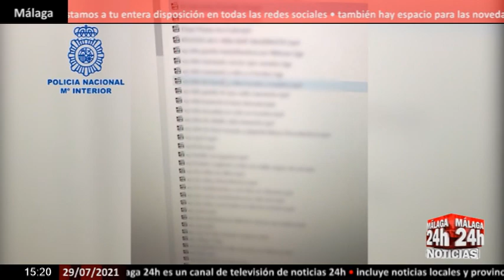🔴Noticia - Detenidos dos ciberacosadores de menores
La Policía Nacional ha detenido a dos individuos de 27 y 30 años de edad, uno de ellos en Marbella, por rastrear diferentes redes sociales utilizadas habitualmente por menores de edad en busca de víctimas a las que poder acosar, intimidar y solicitar material pornográfico. El otro implicado fue detenido en Cartagena. El fenómeno, conocido como ‘child grooming’, les llevó a captar la atención de las niñas. Para ello, se hacían perfiles falsos haciéndose pasar por otras chicas de su misma edad. La mayoría de sus víctimas residen en Estados Unidos y Canadá. Al menos hay 37 víctimas además de una en España. Durante el proceso de ciberacoso, los investigados mostraban una elevadísima agresividad hacia las menores, sometiéndolas a una gran presión y amenazándolas con difundir entre sus contactos las fotografías íntimas que habían obtenido previamente. En los registros, el arrestado en Marbella, poseía una elevada cantidad de archivos sexuales de menores y ya ha ingresado en prisión.

English:
The National Police have arrested two individuals aged 27 and 30, one of them in Marbella, for tracking different social networks commonly used by minors in search of victims who they can harass, intimidate and request pornographic material. The other implicated was arrested in Cartagena. The phenomenon, known as ‘child grooming’, led them to capture the attention of girls. To do this, they made false profiles posing as other girls of the same age. Most of its victims reside in the United States and Canada. There are at least 37 victims in addition to one in Spain. During the cyberbullying process, those investigated showed extremely high aggressiveness towards the minors, subjecting them to great pressure and threatening to disseminate the intimate photographs they had previously obtained among their contacts. In the records, the one arrested in Marbella, had a high number of sexual records of minors and has already entered prison.

Live streaming